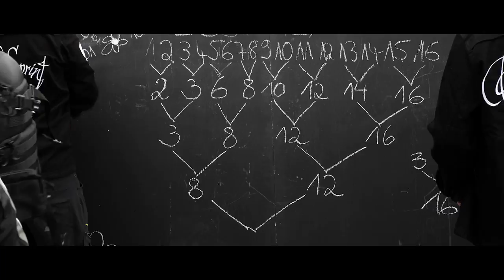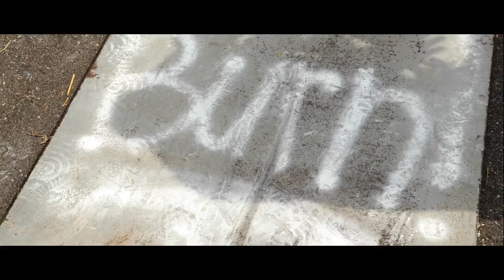BMW Motorrad | Glemseck 101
Once the international custom-scene meets, all will be about inspiring motor bikes and how to accelerate from zero to hundred. Winning is second only to the Spirit of Sprint, namely the joy of racing the furlong itself.

OUR MANIFESTO: Wake up to life every morning with your engine

running. Because everything you discover along the way will be

yours forever. And that’s how you make life a ride.